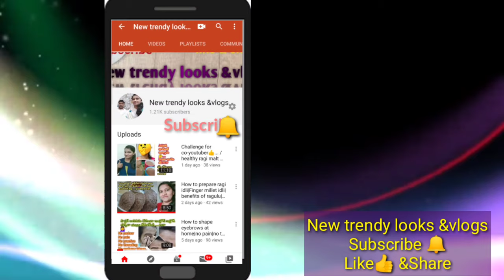Home decorative idols